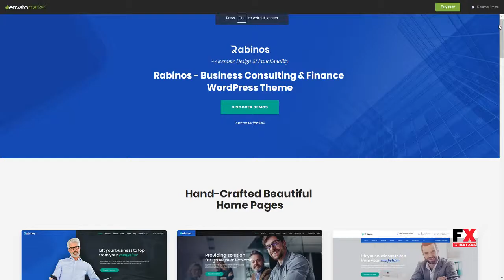Rabinos - Business Consulting WordPress Theme Alfred Ozzie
Columns 3

 Layout Responsive

 Tags accountant, adviser, audit, broker, business, coach, company, consultant, consulting, corporate, finance, financial, lawyers, professional services